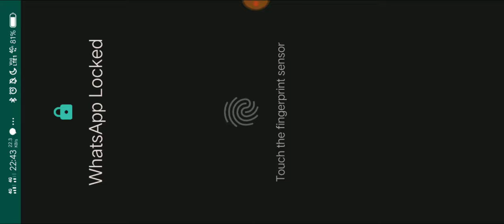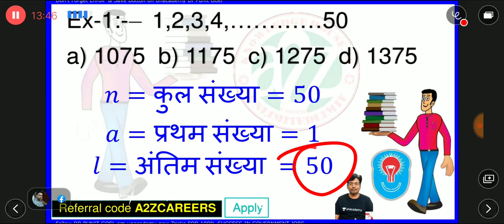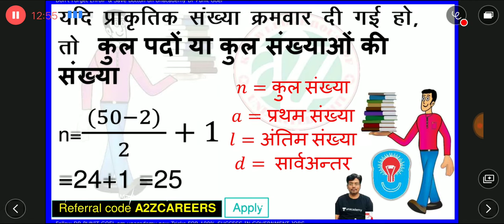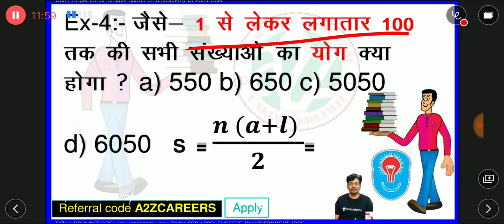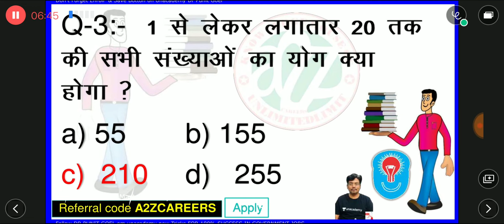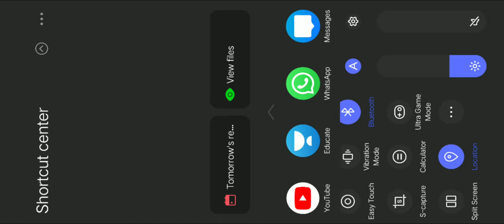Arithmetic Progression for CTET TET MPTET UPTET REET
Maths ctet number system, trick se vedic maths kare, number system 3 second me, dashmik sankhya pranali trick by dr punit goel, maths in hindi, hindi me maths trick, binary number  trick in hindi, maths kaise hal kare ,  maths ka arth even odd sankhya,uptet ,ctet paper 1 mathematics, ctet paper 2 mathematics, math pedagogy in hindi, ctet maths in hindi, upsssc maths , ganit shikshan sidhanth ,  ganit adhigam trick , tricky maths , upsssc  , super tet math ,vdo math trick, hindi grammar , htet math trick, reet math trick,